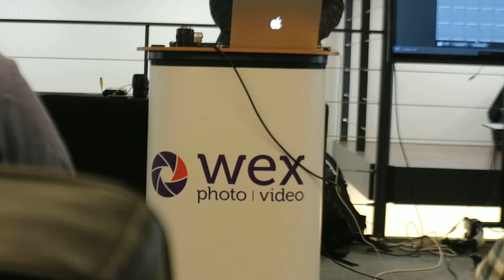Jacob James Photographer @ WEX Sept 2018